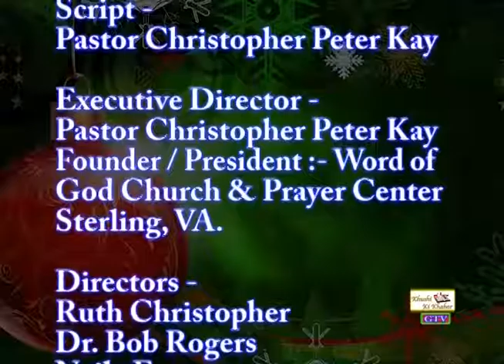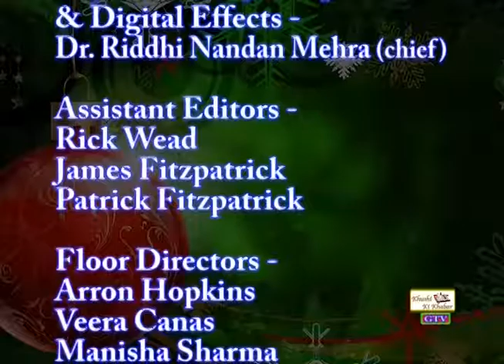Khushi Ki Khabar - December 11th 2016